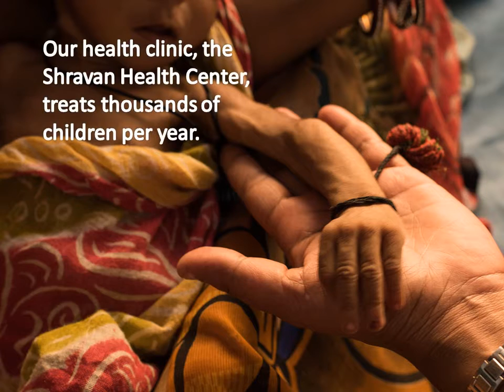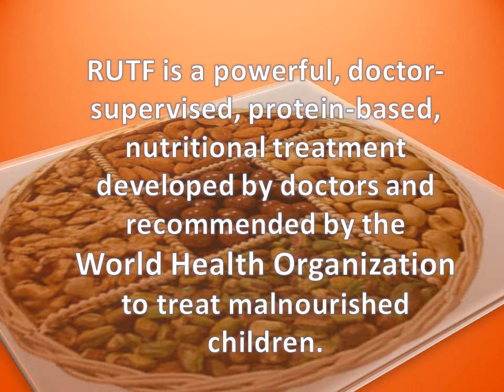Help us save a life: Support a low-cost, emergency treatment for malnourished babies and children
You can save a young child's life today: Help us provide a cheap and simple emergency solution for severe acute malnourished babies and toddlers in the slums of Mumbai.

We all know how important good nutrition is for children. Little bodies need vitamins and minerals to ensure that their bones, teeth, and minds can grow and thrive. This is especially important for infants and toddlers in the beginning of life, when they are at their most vulnerable.

Did you know: There are thousands of children living in the Kalwa slum in Mumbai. Our health clinic in the Kalwa slum treats 7,000 children per year. Since the beginning of the 2016, our doctors have identified 300 children under the age of five who are suffering from severe acute malnutrition (SAM). This means that they do not always know when their next meal will be. It may be tomorrow, the next day, or in a week...

You can imagine how the lack of food affects  these little beings. Without basic vitamins and minerals, these beautiful children are at risk  of stunted physical, emotional and intellectual development, chronic disease, weakened immune systems from iron deficiencies, irreversible brain lesions and thyroid problems from iodine deficiencies, blindness from Vitamin A deficiencies, and even death.

This breaks our hearts.  I bet it breaks your heart, too.

At Gabriel Project Mumbai, we have been working really hard since 2012 to provide literacy, health, and nutrition to the children of the slums of Mumbai. But there are some  children whose malnutrition is so severe that they need immediate intervention. We, along with our partners at Doctors for You, are afraid that if we don't step in immediately and treat the malnutrition, the damage to these beautiful kids will be, well, irreversible. Or worse.

But there is good news! There is an easy and low-cost treatment for severe malnutrition in children. It's called the  "RUTF" -- Ready-to-Use Therapeutic Food Treatment. This is a powerful, protein-based nutritional treatment specifically designed to heal malnourished children under intense doctor supervision. This is the treatment recommended by the World Health Organization for treating severe malnutrition. Clinical research has shown that a three-month, doctor-supervised RUTF treatment alleviates the symptoms of acute malnutrition and helps send children on their way to a healthy, thriving life.

This is exciting! We can do this! This emergency intervention RUTF program, which staves off malnutrition and brings the child onto the path of health and strong development, costs only $65 per child.

That's right. Just $65 can save a young child's life.

This is so doable, don't you think?

We need your help right now to raise money to save the lives of 300 malnourished children in the Kalwa slum.

There's more:
Right now, we have an exciting opportunity, a matching grant pledge from The Estelle Friedman Gervis Family Foundation. For every $2 we raise, the foundation will donate an extra $1. But we have to act now. We have until May 1 to raise this money and receive our matching grant to launch this vital program.

Please click on the link below and help us save the lives of 300 malnourished children in India today!